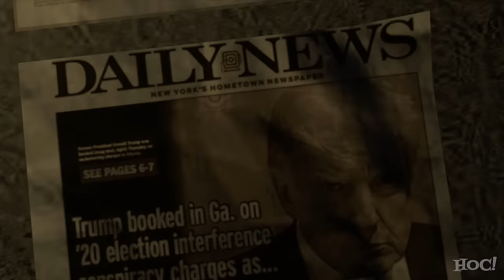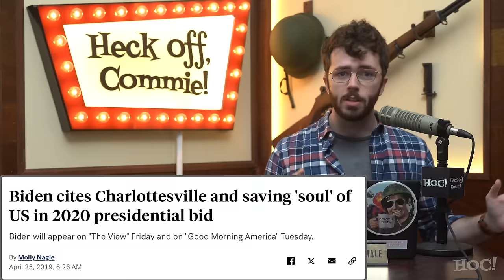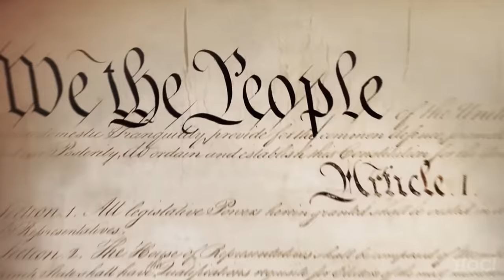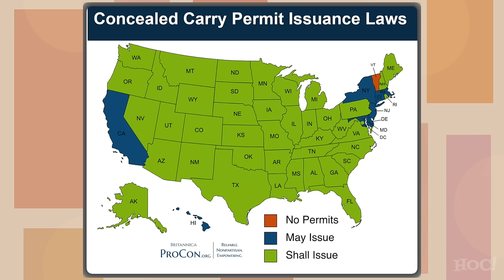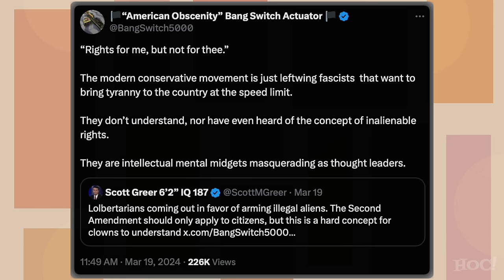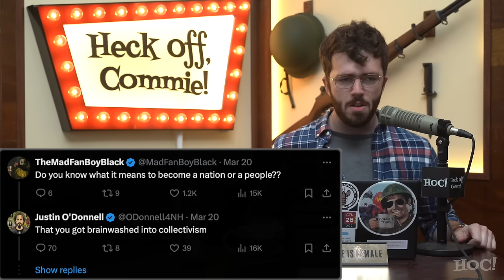NATURAL ALLIES: Feds & Libertarians Team Up to Arm Illegal Migrants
In this CRUCIAL video, we delve into the unexpected (we expected this) collaboration between Federal Judges and Libertarians as they advocate for arming illegal immigrants. Why would an Obama-appointed judge suddenly want to democratize access to firearms? Of all initiatives, why have Conservatives been allowed to succeed at Constitutional Carry? Join us as we explore the rationale behind these unconventional stances and the implications they carry for immigration policy, Second Amendment rights, and the safety and prosperity of the United States.